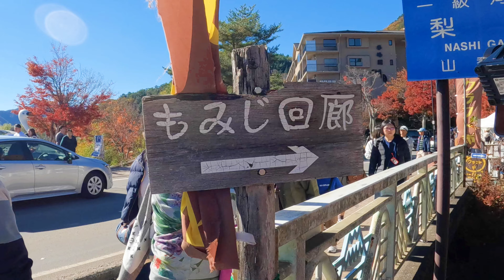4K 河口湖 紅葉速報 11/19 街路樹・もみじ回廊・奥の細道・湖畔遊歩道 Lake Kawaguchi Autumn leaves Latest report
河口湖紅葉の最新レポート動画です。街路樹・湖畔遊歩道・奥の細道（新エリア）は見頃を迎えました。残るは、もみじ回廊の橋周りです!!
今週末は見頃になる可能性大ですね♪

2022　河口湖紅葉はこちらからお楽しみください!!